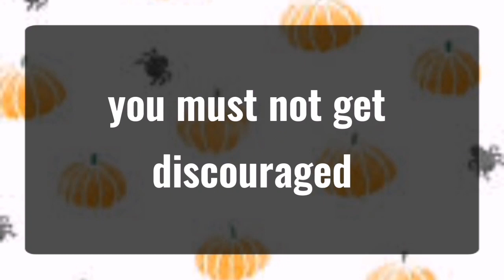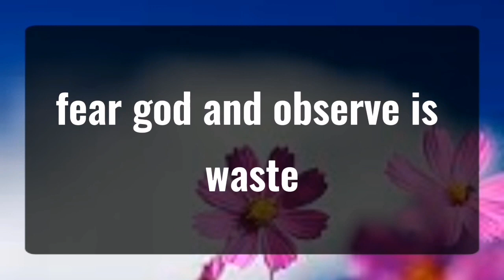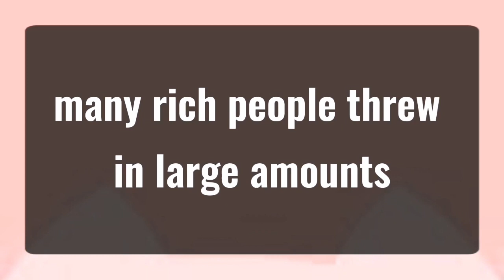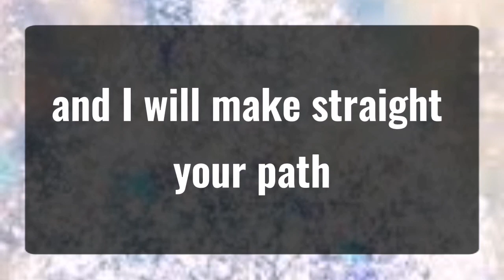1111 💌Angels Says Something amazing will happen after you watch this video..✝️🌈God message today